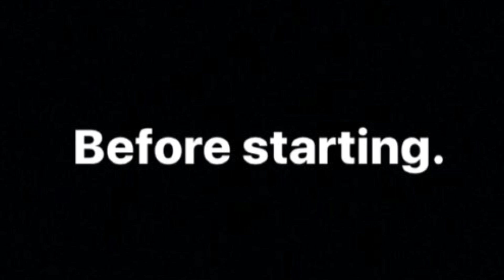My Family In Montreal.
English project. I interviewed two members of my family about multiculturalism in the city of Montreal.